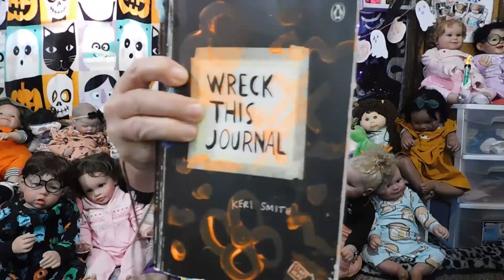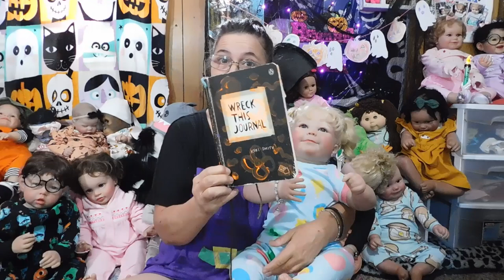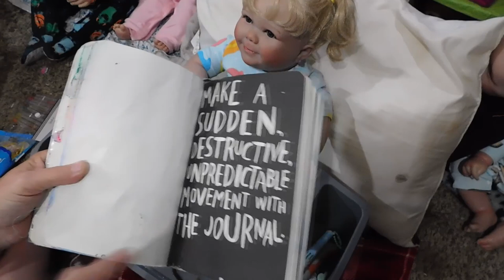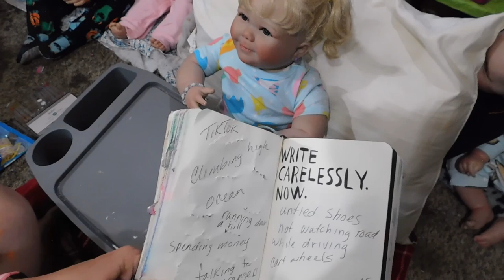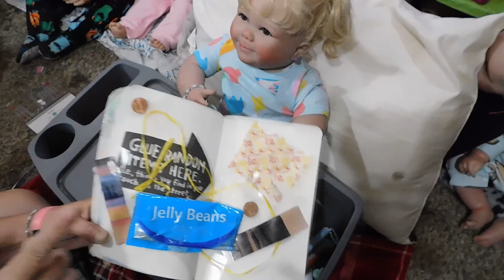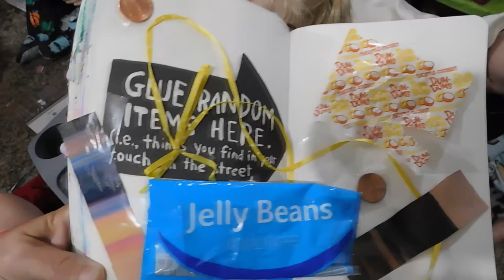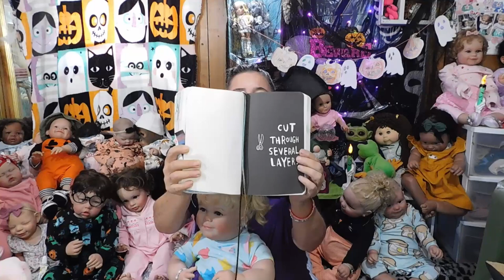Wrek This Journal wk 6 with my Reborn Doll November.....A page of Good Thoughts today =)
I hope you all are enjoying this series it is so fun to make =)

Theme Song
Rebecca's Cloudkids
Written and Produced by